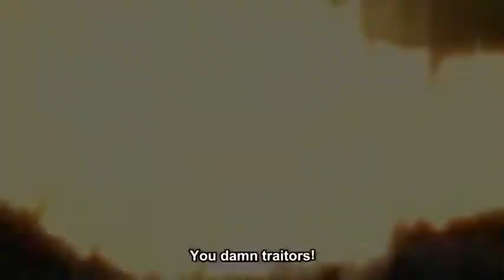Reiner yarundana ima koko de